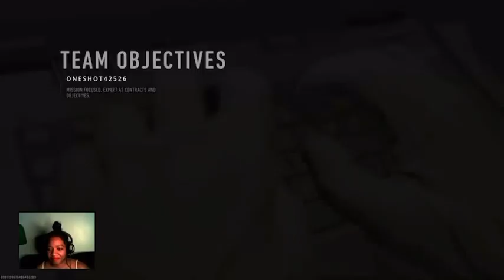1st place in Call of Duty (took me a minute to realize that we won the game.)